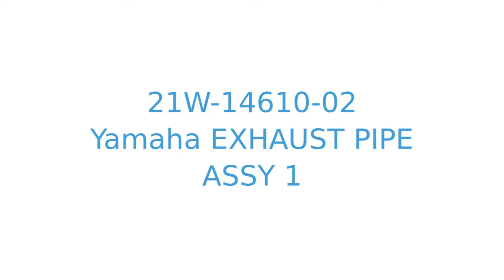21W-14610-02 exhaust pipe 1 Yamaha BW80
Product showcase for Yamaha exhaust pipe assy 1 - 21W-14610-02
Suitable for:
PW80 YZINGER 1983 (D) USA
PW80 YZINGER 1984 (E) USA
BW80 BIG WHEEL 1986 (G) USA
BW80 BIG WHEEL 1987 (H) USA
BW80 BIG WHEEL 1988 (J) USA
BW80 BIG WHEEL 1990 (L) USA
PW80 YZINGER 1992 (N) USA
PW80 YZINGER 1991 (M) USA
PW80 1993 (P) USA
PW80 1994 (R) USA CANADA